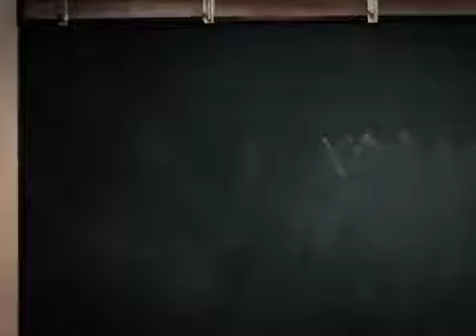Walmart Magic Chalkboard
This is one of my earliest works and is sonically very rough, but I think musically its still kinda fun and enjoyable.